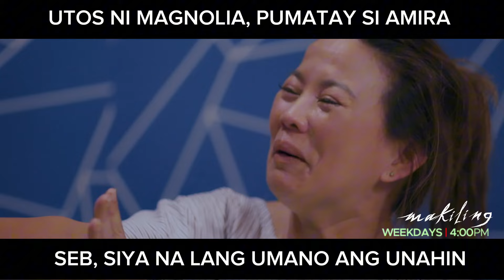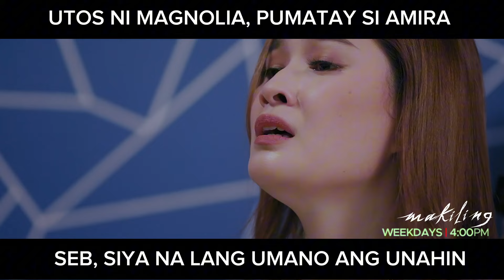Seb, inako na siya na lang ang patayin kaysa ang pamilya niya (shorts) | Makiling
Seb, inako na siya na lang ang patayin kaysa ang pamilya niya.

Huwag palampasin ang huling episode ng pambansang revenge drama ng Pilipino, Makiling mamayang 4 PM sa GMA Afternoon Prime!